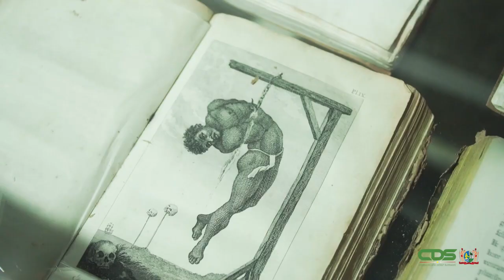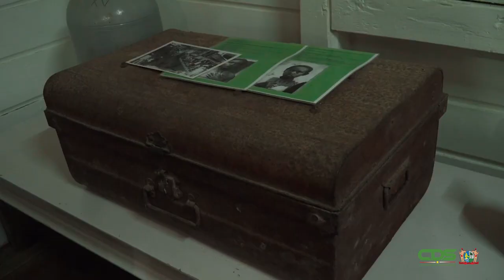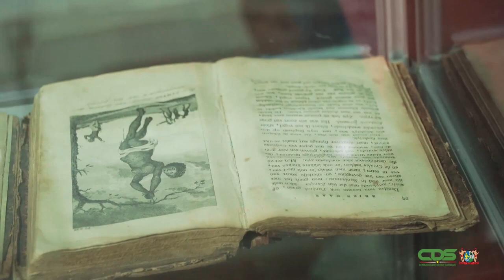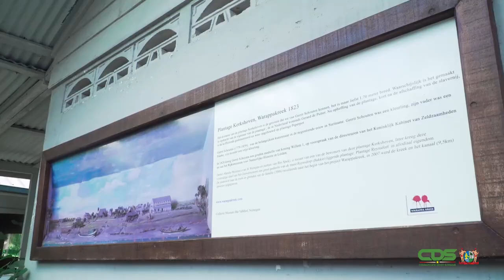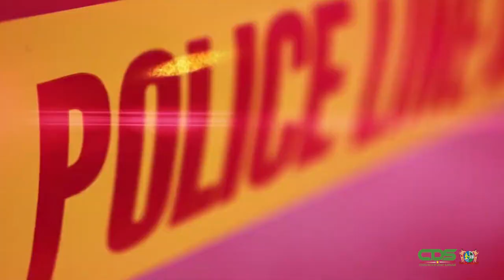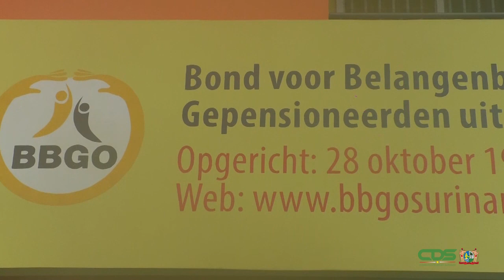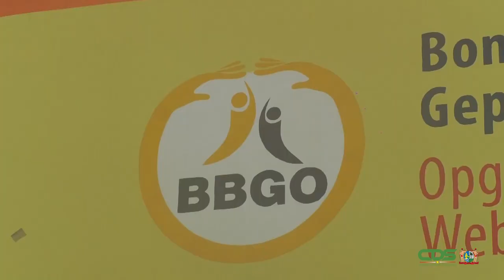FOCUS AFLEVERING 449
- First lady Mellisa Santokhi-Seenacherry opent Museum Bakkie
- Politieambtenaren bevorderd én jubilarissen gehuldigd
- Tijdelijke Zaakgelastigde Nederland schenkt medisch apparatuur aan president
- EN!! Minister Achaibersing en BBGO buigen zich over knelpunten